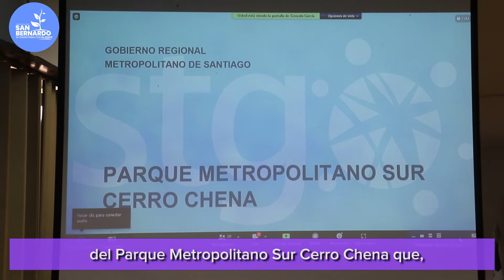𝗧𝘂 𝗺𝘂𝗻𝗶𝗰𝗶𝗽𝗶𝗼 𝗶𝗻𝗳𝗼𝗿𝗺𝗮: Reunión GORE sobre Parque Metropolitano Sur Cerro Chena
El martes 26 de julio, nos reunimos con el Gobierno Regional Metropolitano, autoridades y diversas agrupaciones comunitarias para conversar entorno a la reactivación del proyecto de mejoramiento y ampliación del Parque Metropolitano Sur Cerro Chena.